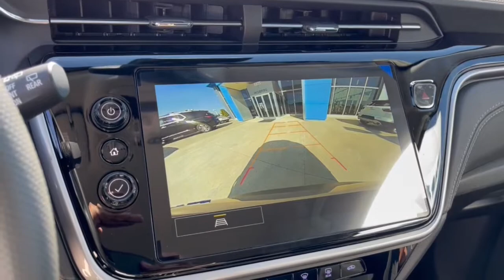2023 Chevrolet Bolt_EUV Dublin, Powell, Hilliard, Columbus, Westerville CTP1171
Gray Ghost Metallic New 2023 Chevrolet Bolt_EUV LT available in 2589 Billingsley Rd., Columbus, Ohio at Ricart Chevrolet Buick GMC. Servicing the Dublin, Powell, Hilliard, Columbus, Westerville, OH area.

Recent Arrival!brThis Vehicle has the following Equipment : Driver Confidence Package (Lane Change Alert w/Side Blind Zone Alert Rear Cross-Traffic Alert and Rear Park Assist) Preferred Equipment Group 2LT 4-Wheel Disc Brakes 6 Speakers 6-Speaker Audio System 6-Way Manual Driver Seat Adjuster 6-Way Manual Passenger Seat Adjuster 7.05 Final Drive Axle Ratio ABS brakes Air Conditioning Alloy wheels AM/FM radio: SiriusXM with 360L Auto High-beam Headlights Automatic temperature control Brake assist Bumpers: body-color Cloth Seat Trim Compass Delay-off headlights Driver door bin Driver vanity mirror Dual front impact airbags Dual front side impact airbags Electronic Stability Control Emergency communication system: OnStar and Chevrolet connected services capable Front anti-roll bar Front Bucket Seats Front Center Armrest Front reading lights Front wheel independent suspension Fully automatic headlights Heated door mirrors Illuminated entry Knee airbag Low tire pressure warning Occupant sensing airbag Outside temperature display Overhead airbag Overhead console Panic alarm Passenger door bin Passenger vanity mirror Performance Ride & Handling Suspension Power door mirrors Power steering Power windows Premium audio system: Chevrolet Infotainment 3 Plus Radio: Chevrolet Infotainment 3 Plus System Rear reading lights Rear side impact airbag Rear window defroster Rear window wiper Remote keyless entry Roof rack: rails only SD Card Receptacle Security system SiriusXM Radio w/360L Speed control Split folding rear seat Steering wheel mounted audio controls Telescoping steering wheel Tilt steering wheel Traction control Trip computer Turn signal indicator mirrors Variably intermittent wipers and Wheels: 17 Silver Painted Aluminum. Gray Ghost Metallic 2023 Chevrolet Bolt EUV LT 4D Sport Utility Electric Drive Unit 1-Speed Automatic FWD 125/104 City/Highway MPGbrWe can Come to you. Free pick up and Delivery for Service And Sales! We bring a sanitized vehicle to you! We can also evaluate your trade at your home or Office. Calls us for Details and an appointment. Must Finance thru GM Financial to qualify.